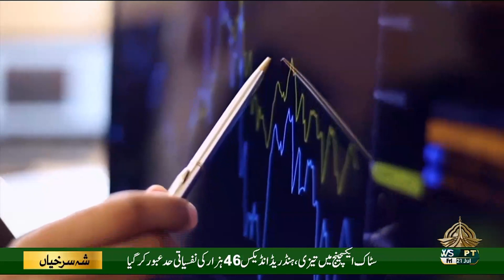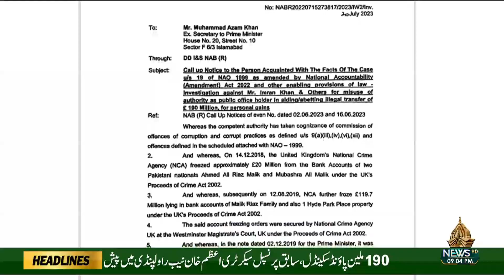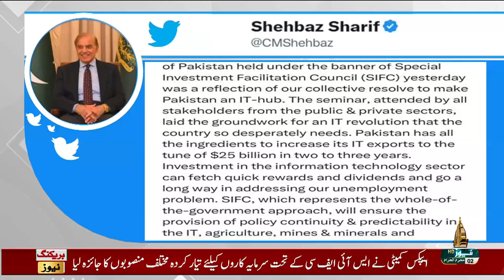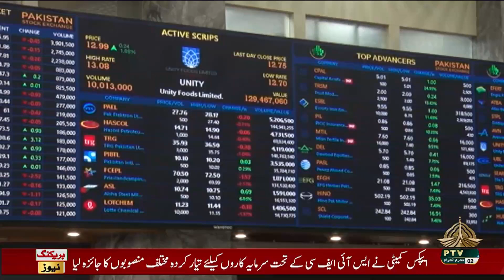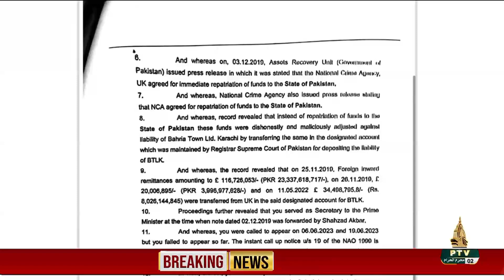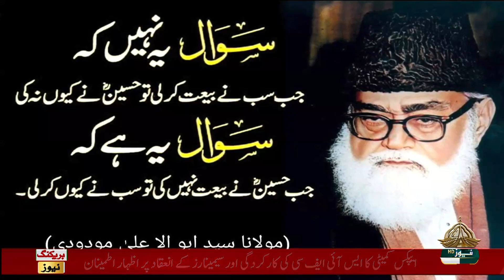09PM KHABARNAMA 21 07 2023